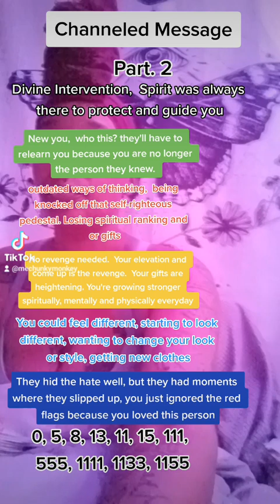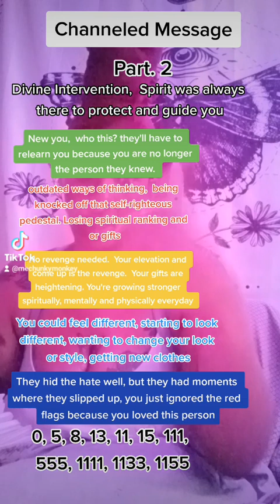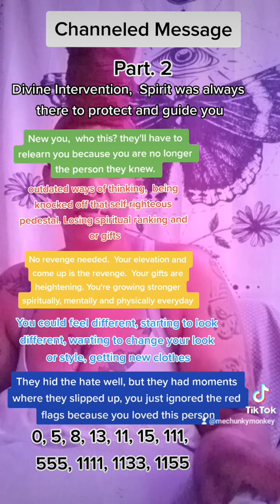Rain On Me, your blessings are coming! Pt. 2/8 ( I do not own the rights to the music)